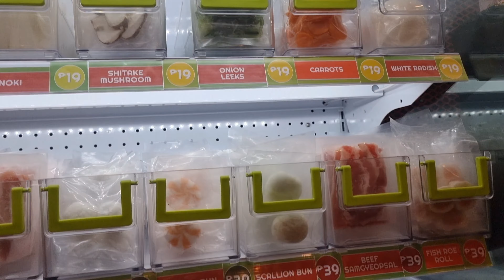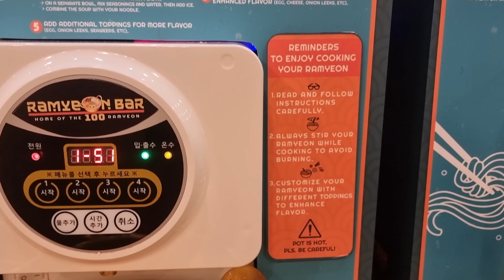Slurping Goodness: Ramyeon Bar In Bf Homes Parañaque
Discover your perfect bowl at Ramyeon Bar in BF Homes, where the love for noodles meets endless choices. Customize your bowl to perfection and enjoy a cozy atmosphere with friends and family. Dive into a delicious ramen experience tailored just for you! Taste the passion in every slurp at Ramyeon Bar BF Homes!